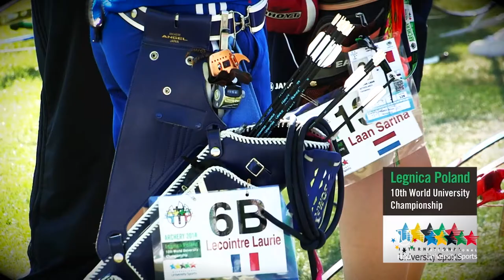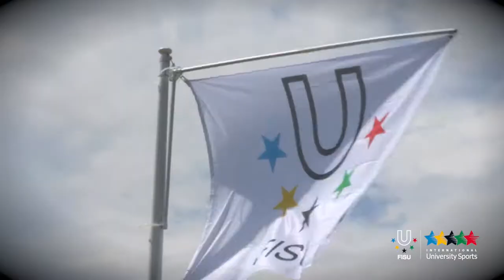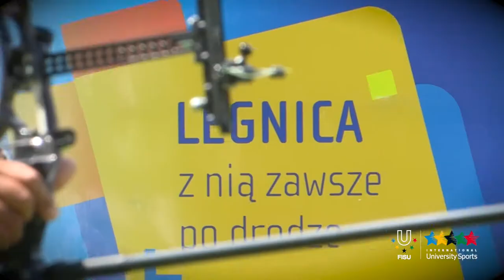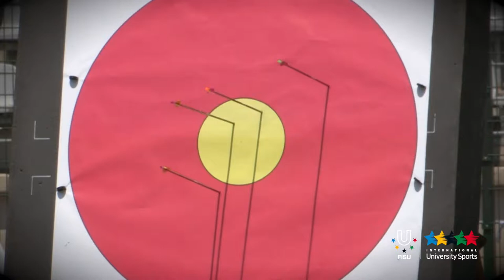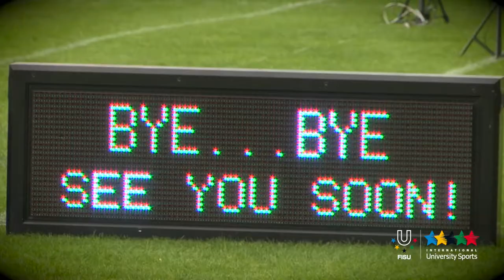Live Session: Recurve Finals | Copenhagen 2016 - A new championship video of archery world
LIVE coverage of the recurve finals at the 2015 Archery World Championships in Copenhagen, Denmark.
English live commentary by Carl Arky, joined by special guest.

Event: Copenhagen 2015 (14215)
Competition: Recuve Women; Recurve Men